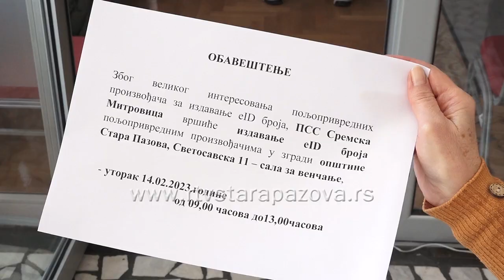Za pomoć savetodavca veliko interesovanje poljoprivrednika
I danas su u Staroj Pazovi boravili  savetodavci iz Poljoprivredne stručne službe Sremska Mitrovica, kako bi pomogli poljoprivrednim proizvođačima pri izdavanju identifikacionog broja. Zbog velikog interesovanja, ponovo dolaze u utorak, 14. februara.